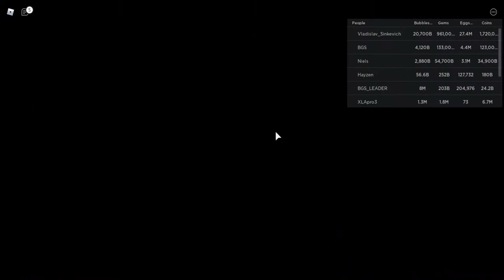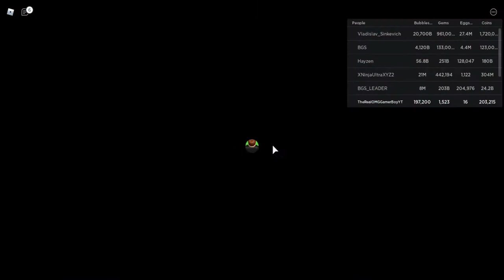1st Time Playing Bubble Gum Sim! |OMGGamerBoy YT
This IS Me Playing Bubble Gum Sim On Roblox!
To Join Me In Videos!